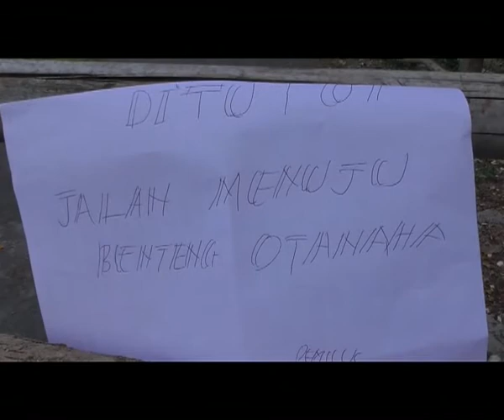MIMOZATV GORONTALO - POLEMIK BENTENG OTANAHA, LEGALITAS PEMILIK LAHAN BERMASALAH